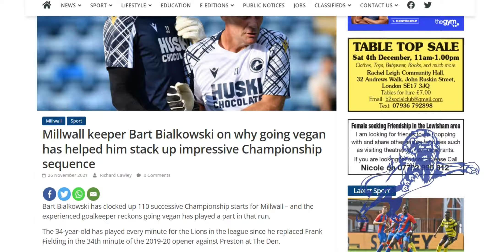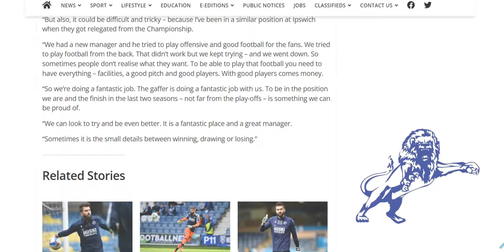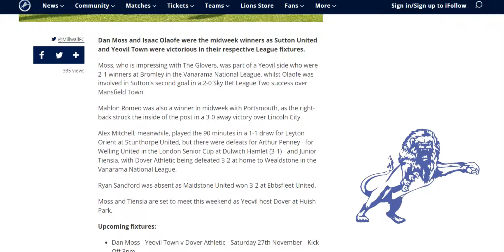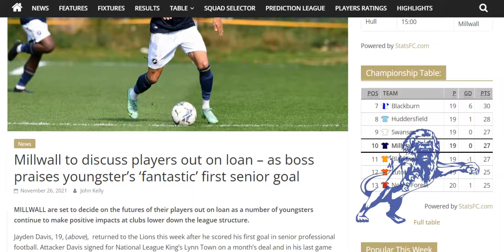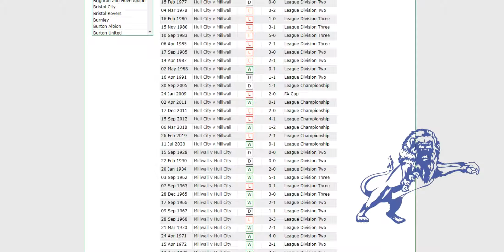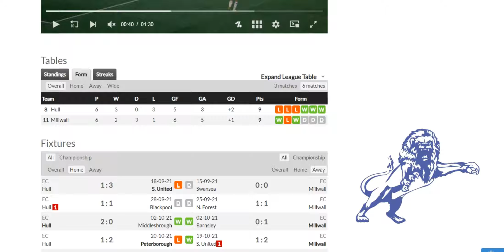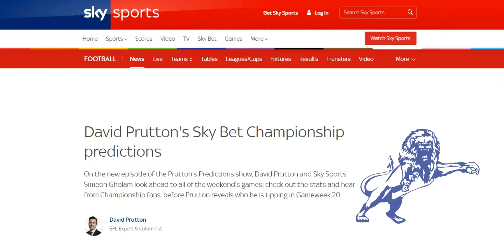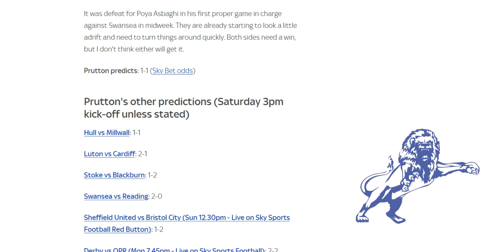Bart Comes Out.......as a Vegan. Midweek Loanwatch. & Hull City (A) Preview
The Daily Millwall : Friday 26th November 2021
Today : Bart admits in an interview in the South London Press that he's been a vegan for 2 years.

We have a midweek loanwatch from Millwallfc.co.uk.
Rowett talks about the loan players.
Arthur Penney extends his loan at Welling United by another month.

A date for the FA Youth Cup 3rd Round game away at Sheffield United has been set.

And then we look ahead to tomorrows game at Hull City.